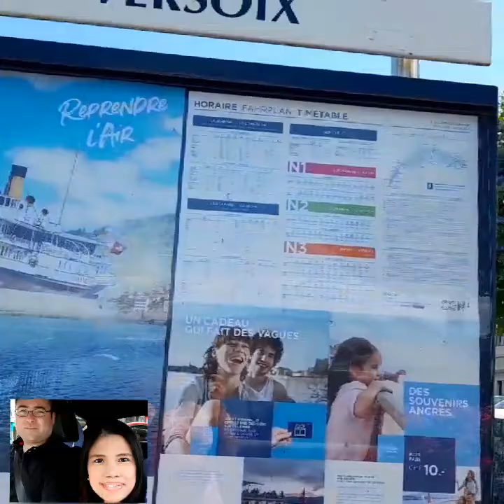AROUND VERSOIX||WALKING TIME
around versoix walking to go fishing store#enjoy the sunshine